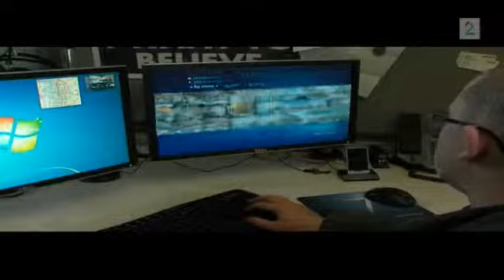Great Place to Work og Microsoft på TV 2 Nyhetskanalen